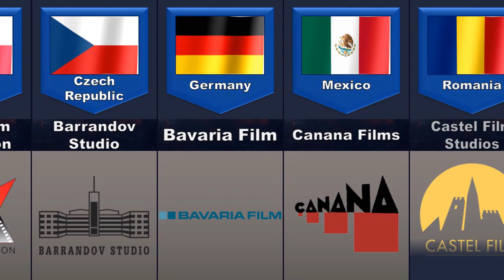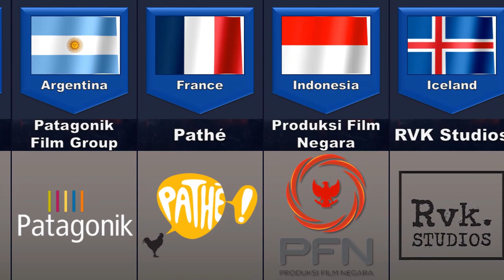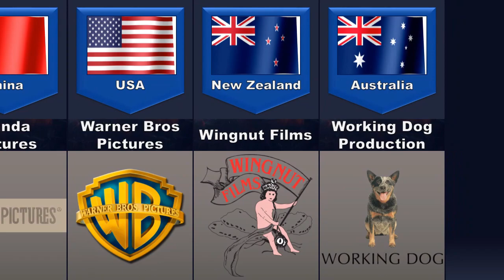Film Production Company From Different Countries - Comparison Result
Film production company from different countries
➤ In this video I made a list of film production company from different countries

➤ About the channel: Hello everyone. You are on Comparison Result channel. Here I create videos on Comparison-themed.